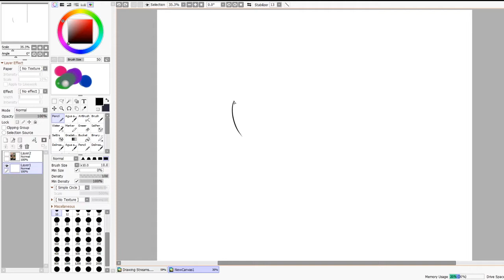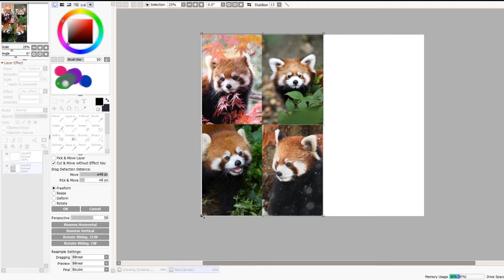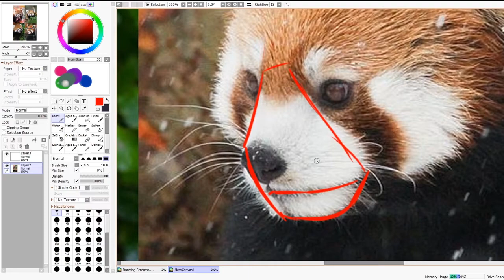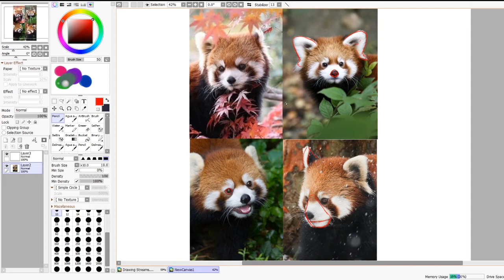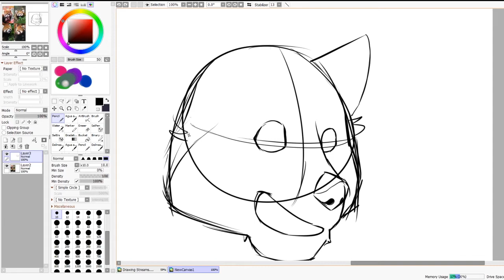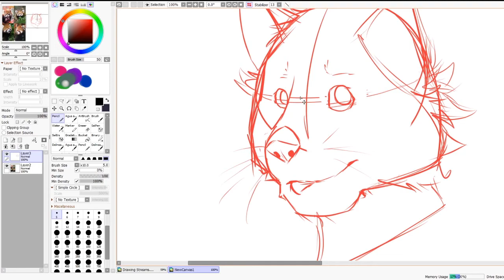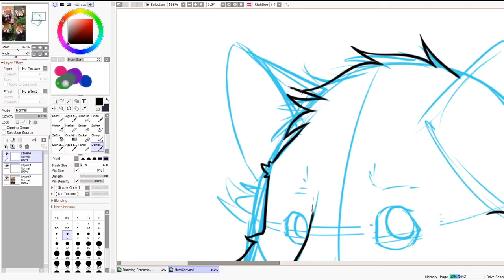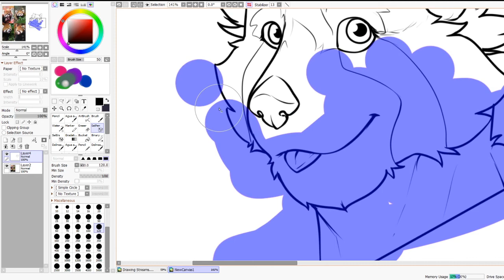presenta: Dibujando con Rom Ross - Pandas rojos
Los mejores tips de dibujo
Aprende a aplicar color y sombreado a tus dibujos!
¡Come Fur Talk presenta a Rom Ross!

Ven y aprende técnicas secretas del popufur, para que tu dibujes como él y demuestres que para ser un gran artista no necesitas ser un experto.

Hoy Rom Ross nos enseñara a dibujar Pandas rojos.

Síguenos también en Facebook, Twitter, Telegram y Discord:
Facebook: Come Fur Talk Furry Podcast